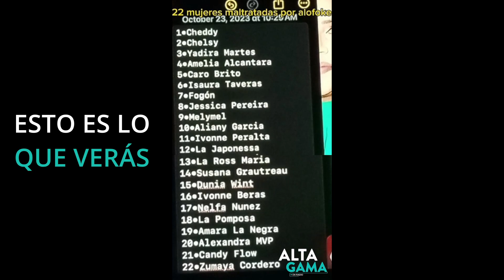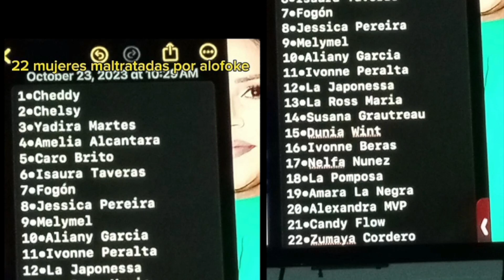🔴Manolo involucra a 2 ricos en contra del Innombrable y Don Santi sale en su defensa📌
Contenido RESUMIDO de Alta Gama en Radio para ti. El programa completo esta` disponible en  @ALTAGAMAENRADIORD  /En Directo
Este programa es en Vivo de Lunes a Viernes de 6:00pm a 8:00pm por nuestro canal de YouTube  @lainteractivatv   y por  @ALTAGAMAENRADIORD  y solo ponemos los resúmenes en el canal de  @OvandyCamilo   En Resumen, sigue los tres canales jejej :)

Ovandy Camilo

(Un DM por Instagram lo respondo más rápido)